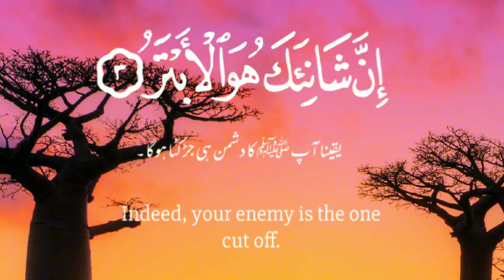Surah Kausar | beautiful recitation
In this video you can listening beautiful recitation of Surah Kausar.
Surah Al-Kausar is the 108th Chapter/ Surah in the noble Qur’an and has just three verses, making it the shortest chapter of the Quran Kareem. “Kausar” means “abundance, bountiful, plentiful or a river or lake in paradise.” This Surah was revealed before the Prophet Muhammad’s (SAW) migration to Medina when the Prophet (PBUH ) was facing oppression and hardships from the Quraish and the inhabitants of Makkah, particularly from non-believers in the early stages of the prophethood while preaching Islam.

The Prophet Muhammad (ﷺ) and a small group of His companions could not see a significant change or success because the entire nation had turned against him with extreme resistance and hostility from all sides. Before the revelation of Surah Al-Kausar, Allah had sent down various verses to console and uplift him at the death of His son.
In Surah Ad- Duha, it was said: “And surely the later period (i.e. every later period) is better for you than the former period, and soon your Lord shall give you so much that you shall be well pleased.”
Such were the conditions in which Allah by sending down Surah Al-Kauthar consoled the Holy Prophet as well as foretold the destruction of his opponents.
Surah Kausar
beautiful recitation
Beautiful recitation of Quran
Smallest Surah of Quran